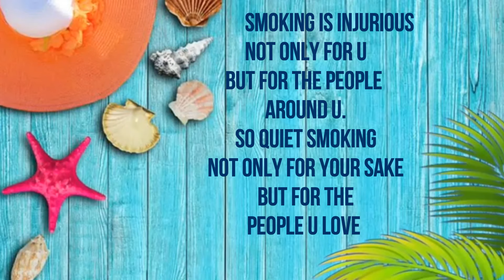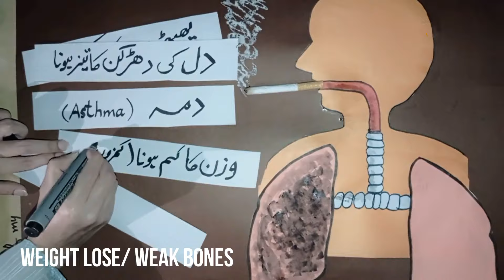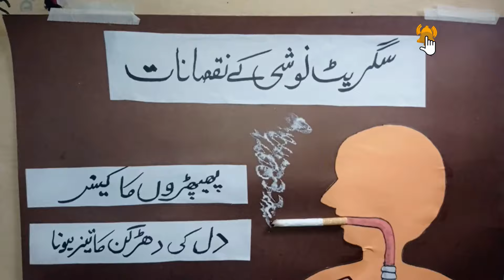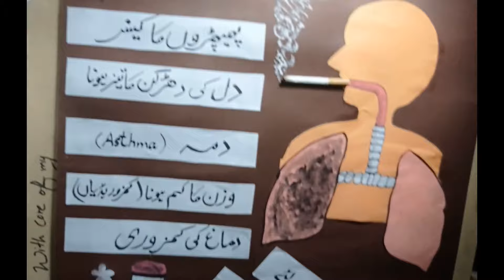No Smoking day Chart | Anti-Tobacco Day Poster | Say No To Tobacco Drawing International Smoking Day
World International Smoking Day 31 May |Smoking Effects On Body | No Smoking day Drawing / Chart |Anti-Tobacco Day Poster | Stop Smoking Say No To Tobacco Drawing Easy I Cigarette Is Injurious To Health I Drawing Tutorial

As we all know tobacco is very dangerous for health and it leads to cancer. Then also in our country many people are affected with tobacco ( Cigarette ). About 90% of worldwide people consume tobacco. So on this issue  I draw this drawing and forwarding message to all tobacco consumer. Smoking is Injurious to Health. Stop smoking Save life.

Smoke day
Smoking day
How to draw smoking chart
how to draw stop smoking smoking kills
Antitabaco day
Smoking effects on heart
Anitabacco day
No smoking drawing
Smoking effects on the body in urdu
Smoking effects on the body malayalam
Smoking effects on the body 3D
Smoking effects on the body in hindi
Smoking effects on the body cartoon
Smoking effects on the body drawing
Smoking effects on the body in drawing chart
Smoking effects on the body
clock design with charts
 wall clock design drawing
how to draw a clock
school crafts diy
 satisfying video
timetable for students
cool crafts
school crafts
When is smoking day
world no smoking day
beautiful class time table for school
school time table design
how to make time table for school
how to make timetable
how to make timetable with paper
how to make timetable  with chats
how to make timetable with cardboards
DIY
How to decorate timetable chart for class
How to decorate school timetable
How we decor time
Make your own school  timetable
Best timetable with timings
making study time table
how topers make their time table
school decoration
classroom decor
class decoration
office decoration
school wall decoration
classroom wall decoration
school office decoration
nursery class decoration
school front wall decoration
how to decorate school office
 easy drawing
drawing for school student
decoration ideas diy
school decoration ideas  2021
school decoration wall painting
school decoration chart ideas
student drawing easy
classroom door decorations
cute drawing
door drawing painting
school drawing
step by step for beginners
charts
how to decorate a class with no money
how to decorate office wall
welcome chart ideas
simple ideas for beginners
School decoration ideas
Pre school Decoration ideas
School painting videos
Office almirah inspiration ideas

Tabaco
no smoking brain out
 no smoking poster making drawing
 no smoking sign drawing
 drawing on no smoking
no smoking simple drawing
 tobacco day drawing
tobacco poster drawing
 tobacco control drawing
 drawing on no tobacco day
 drawing on tobacco day
 tobacco mukt drawing
 no tobacco day drawing
 drawing on world no tobacco day